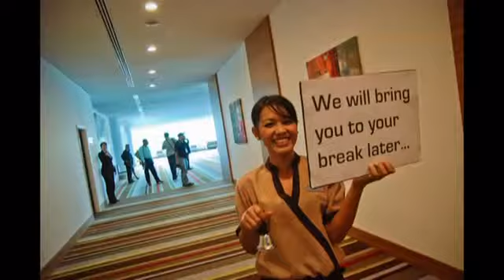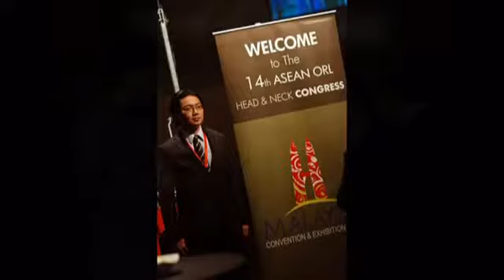Where Business & Adventure Meet - Media FAM Trip 2011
Sarawak Convention Bureau organised a FAM trip for West Malaysia media in line with the opening of its KL office in 2011. The overall objective is to enhance their knowledge of Sarawak and its products and services, highlighting Sarawak as Malaysia's leading business events destination and to build a network for the business events industry in Sarawak with the West Malaysian media.

Photo and video credits to Andy Phe Photography